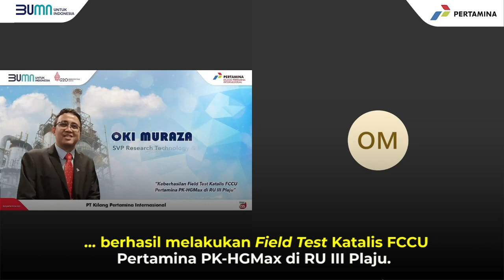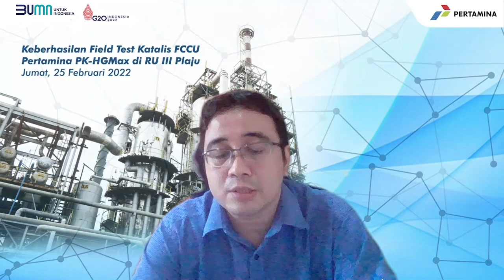Tingkatkan Performa Kilang dengan Inovasi Teknologi Katalis secara Mandiri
Bravo! 🙌
PT Pertamina (Persero) terus mengembangkan inovasi untuk mendukung kegiatan operasional perusahaan, salah satunya yaitu pengembangan teknologi untuk memproduksi katalis Fluid Catalytic Cracking (“FCC”).  Inovasi teknologi katalis Fluid Catalytic Cracking di 'dapur' sendiri ini, berhasil meningkatkan produksi produk migas bernilai tinggi. Seperti di Kilang Plaju ini, Sobat!